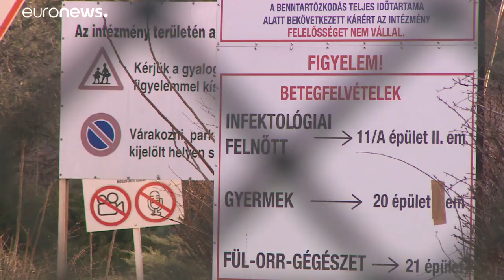Konténerkórházakkal és mobillaborokkal veszi fel Magyarország a harcot a koronavírus ellen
Minden tüdőgyulladásos beteget tesztelni fognak. …